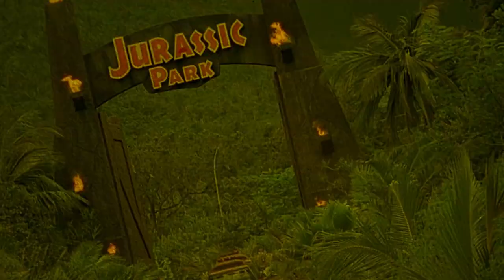The El Duce Tapes | 2019 | Movie Review | Arrow Video | The Mentors | Documentary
Ryan Sexton spent the early 90s documenting the life and art of El Duce, lead singer of the notorious shock rock band The Mentors. Famous for taking the stage in black executioner hoods, the band spent a few moments in the national spotlight after some of their most offensive lyrics were denounced on the floor of the US Senate.

Movie Review for The El Duce Tapes